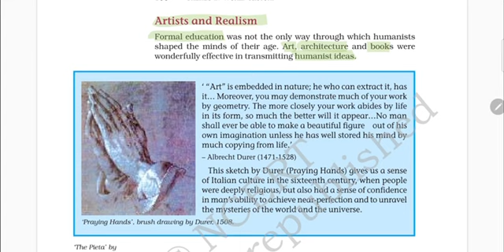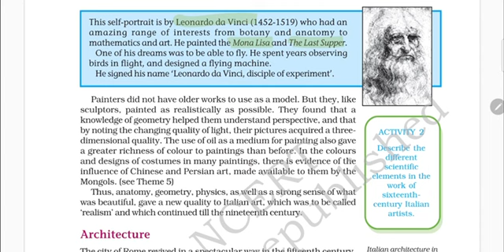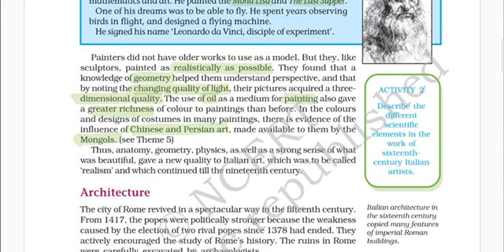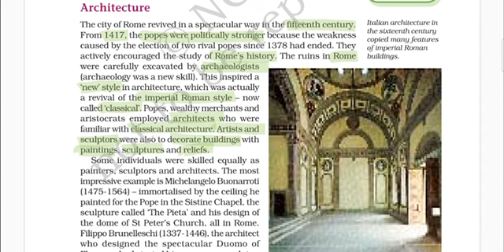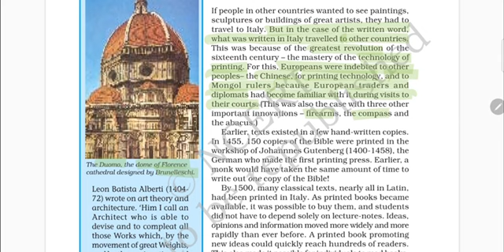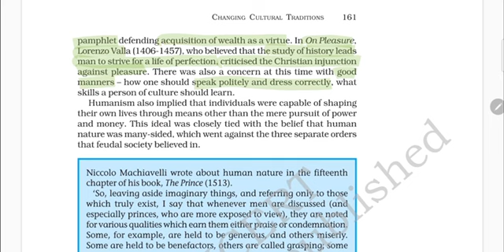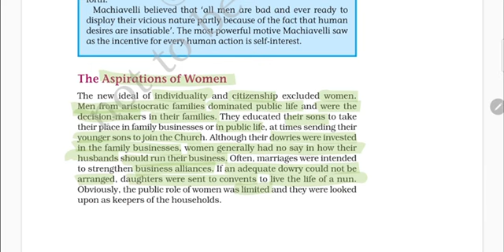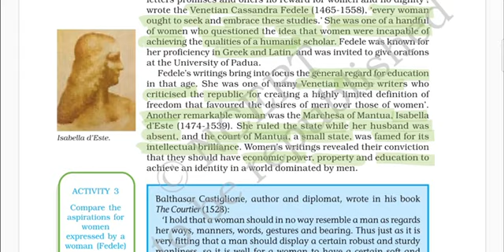Themes in World History Chapter 7 ( Part -2 ) | Explained in Telugu by Santhi Madam | UPSC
(00:00) - UPSC NCERT World History | Complete World History for UPSC CSE | NCERT Foundation | UPSC CSE Mains | World History for UPSC Mains 2023 | World History for UPSC Mains 2024

(00:00) - Chapter 7 | CHANGING CULTURAL TRADITIONS | History classes in telugu for upsc | Upsc gs paper 1 | Suresh Sir LTX Classes | UPSC Coaching in telugu